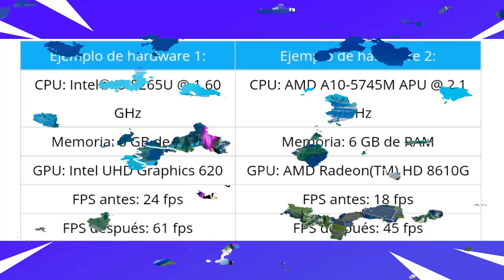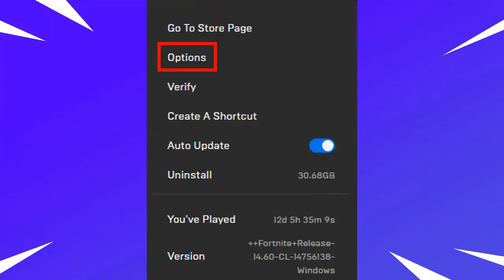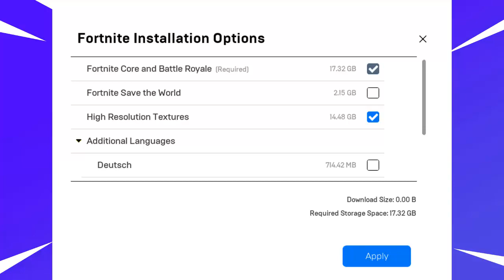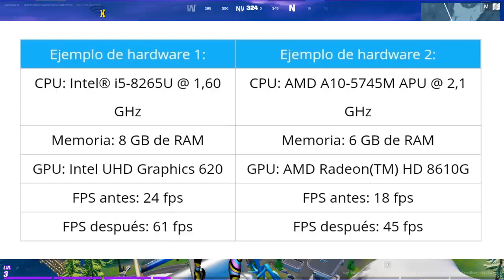*NUEVA ACTUALIZACION* COMO ACTIVAR MEJORA DE RENDIMIENTO EN FORTNITE